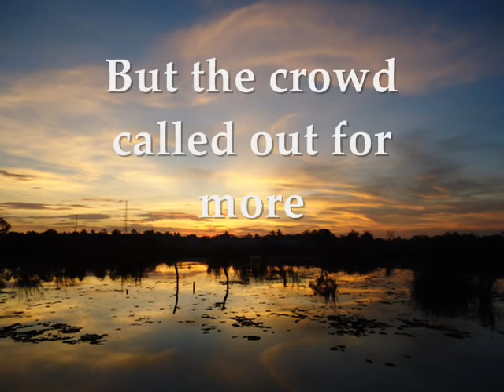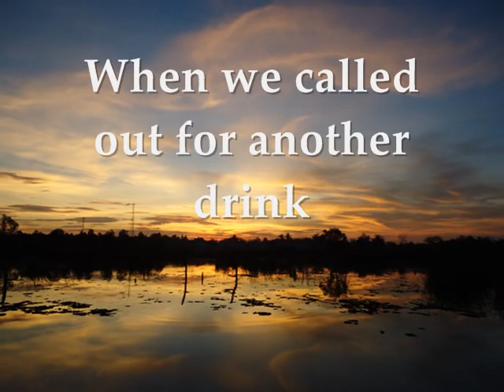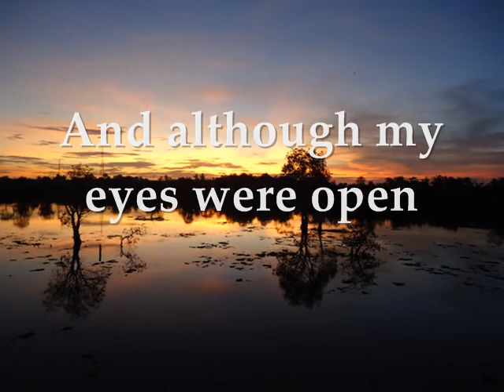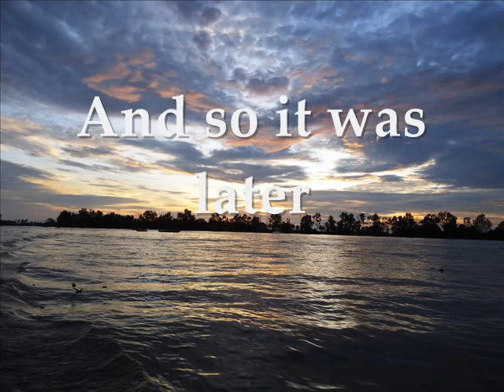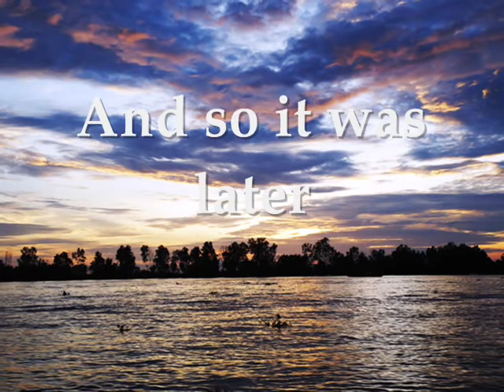A Whiter Shade of Pale Procol Harum 1967 with lyric